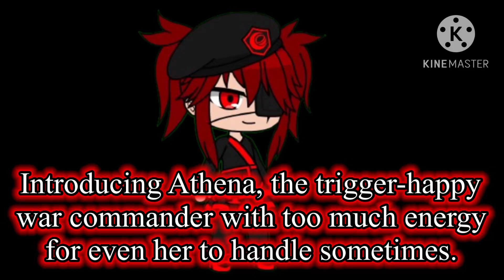Introducing a new character to the Mayoverse…